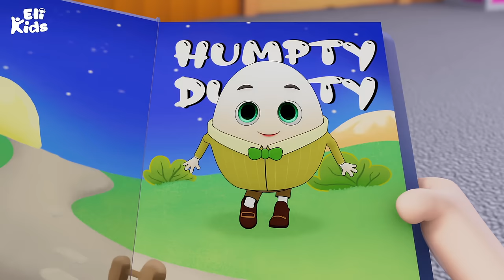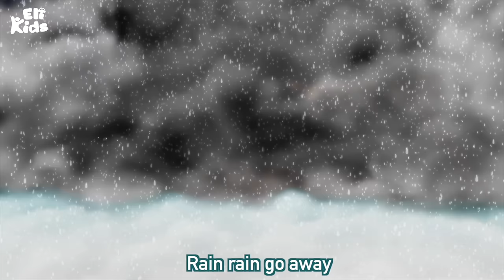Giant Snowman +More | Family Fun Activities Song | Eli Kids Nursery Rhymes